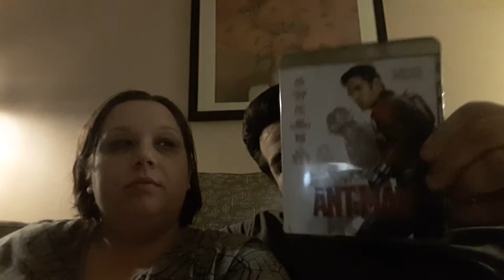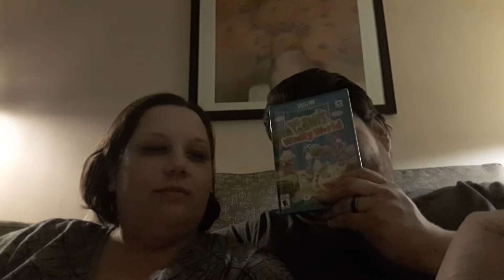Happy Valentine's day! Couples talk #4